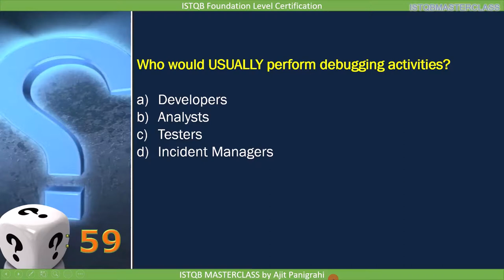1 1 2 Testing and Debugging Quiz 1 : ISTQB Foundation level 2018 Question bank